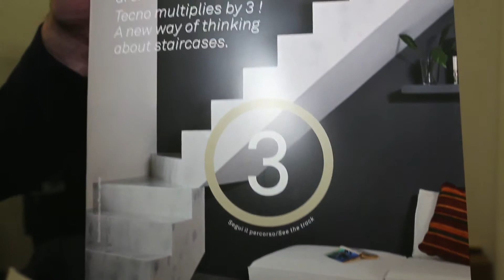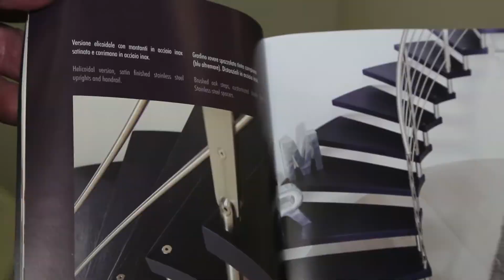Walter Viero, direttore commerciale e Adriano Fedrigo, titolare NOVALINEA S.R.L.